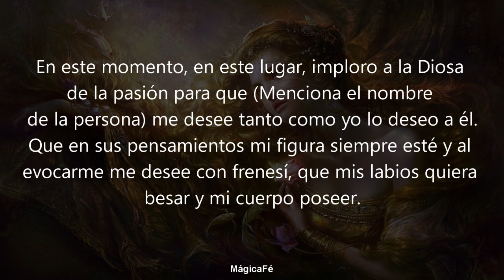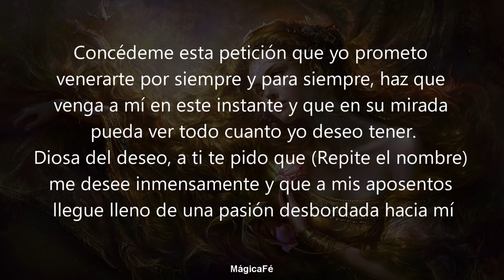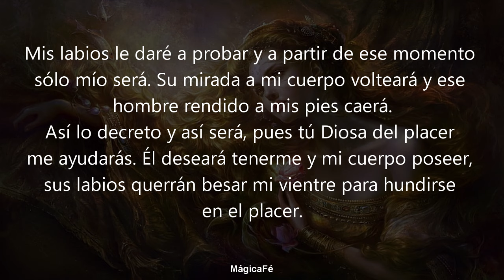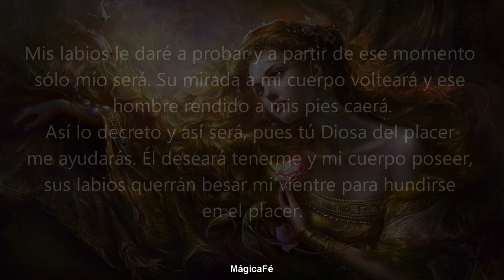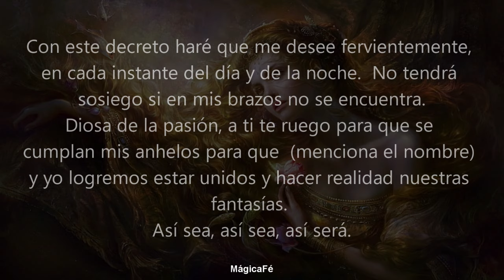ORACION PODEROSA A LA DIOSA DE LA PASION PARA QUE TE DESEE DE MANERA CARNAL | AMARRE DE PASION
Oracion poderosa a la Diosa de la pasión para hacer que tu ser amado te desee de forma carnal y acaben en la cama juntos. Oración poderosa del deseo. Amarre de deseo y pasión.